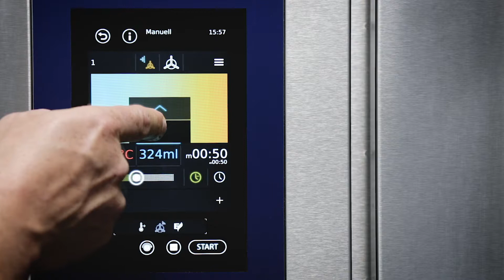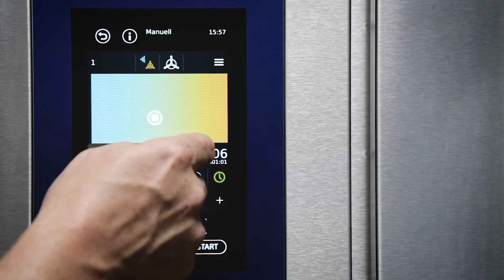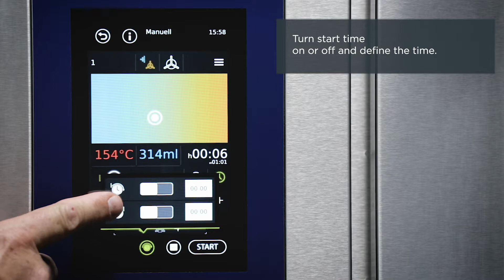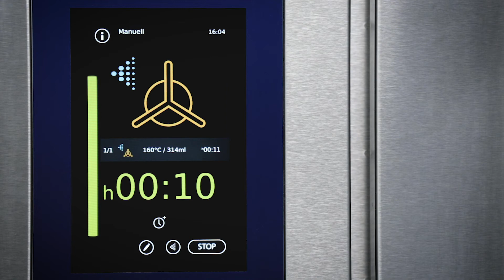ELOMA Genius MT baking with humidityENG